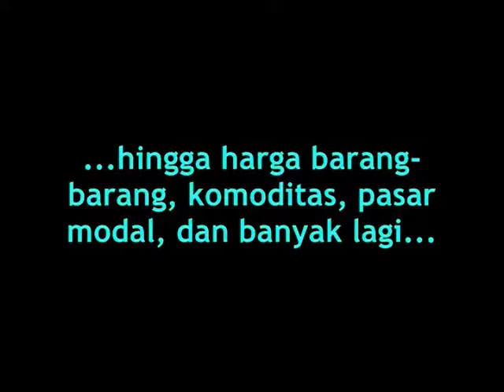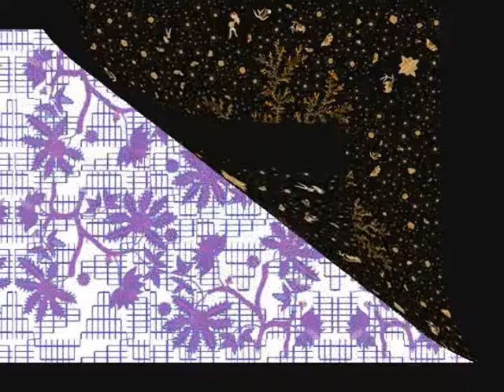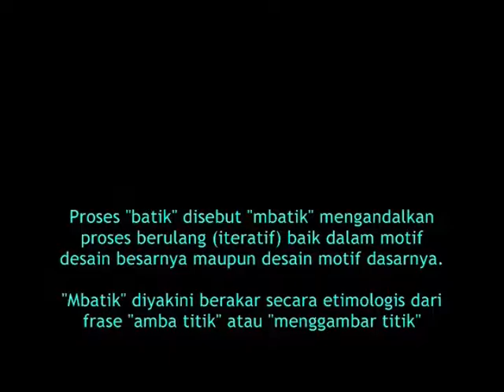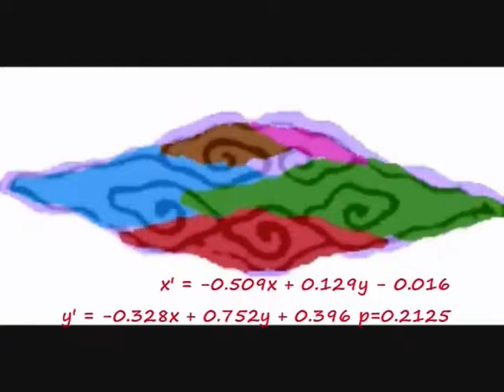Save the Last Dance for Me (Acapella Cover)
The song is an Accapela form of Save the Last Dance for Me by Michael Buble written by Doc Pomus and Mort Shuman.